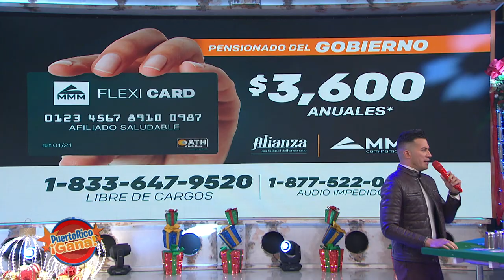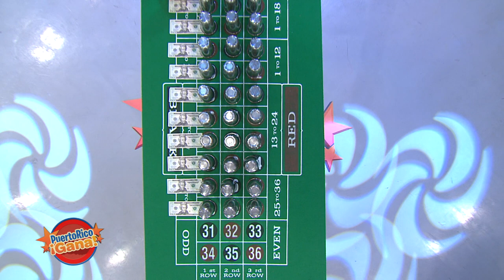Puerto Rico Gana - 12–09-2020- #3